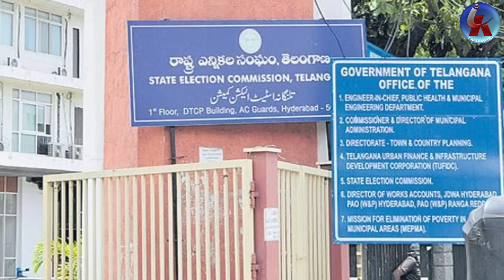కాంగ్రెస్ గూటికి జిట్టా బాలకృష్ణారెడ్డి? Will Jitta Balakrishna Reddy Likely To Join Congress Party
కాంగ్రెస్ గూటికి జిట్టా బాలకృష్ణారెడ్డి? Will Jitta Balakrishna Reddy Likely To Join Congress Party | Revanth reddy | Kai tv media